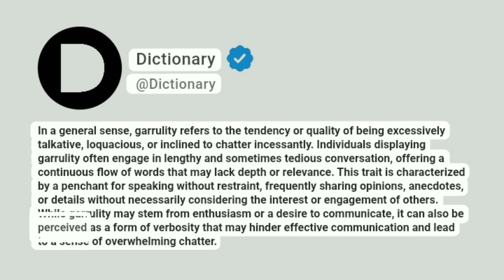Garrulity Meaning In English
In a general sense, garrulity refers to the tendency or quality of being excessively talkative, loquacious, or inclined to chatter incessantly. Individuals displaying garrulity often engage in lengthy and sometimes tedious conversation, offering a continuous flow of words that may lack depth or relevance. This trait is characterized by a penchant for speaking without restraint, frequently sharing opinions, anecdotes, or details without necessarily considering the interest or engagement of others. While garrulity may stem from enthusiasm or a desire to communicate, it can also be perceived as a form of verbosity that may hinder effective communication and lead to a sense of overwhelming chatter.